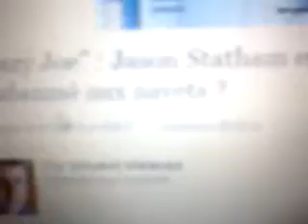COUP DE GUEULE 2014 Jason Statham PART EN COUILLE !!!!